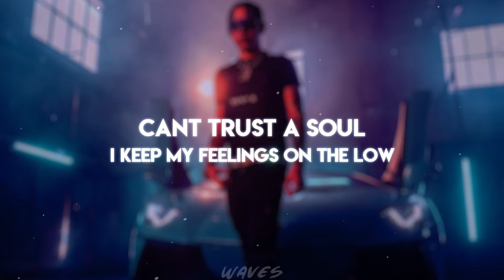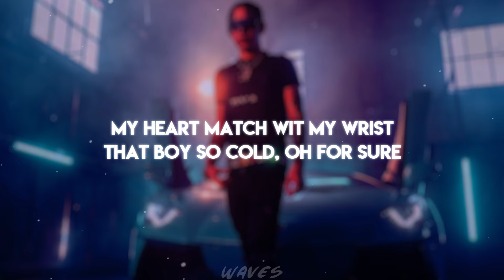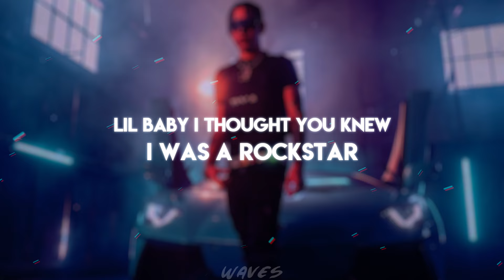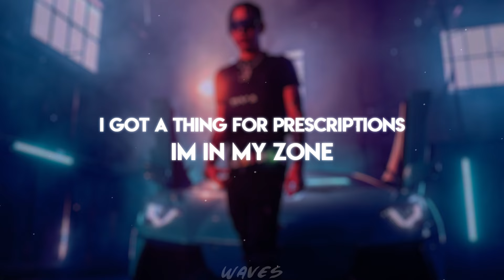Stunna Gambino - Rockstar From The Trenches (Lyrics) Ft. Bizzy Banks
🔥 Stunna Gambino - Rockstar From The Trenches (Lyric Video)

-LYRICS-

lil baby I thought you knew I was a rockstar
I sing melodies don’t confuse me for a popstar
I tote Glocks and break hearts the top shotta
I pour a eight of that ouuu ah , I’m dripping wockhardt
and when you pop up in my head I feel alone
I got a thing for prescriptions I’m in my zone
can’t trust a soul I keep my feelings on the low
my heart match wit my wrist that boy so cold , yea oh for sure

(Stunna Gambino)
when you pop up in my head I feel so lonely
and we aint gon talk about the favors niggas owe me
I feel like 2k baby I miss the old streets
mama miss the old me
man I miss my dead niggas
my brother down for a body he in the feds with it
we catch you lacking no mercy we let that led hit him
I gotta slow down on these perks it got my head spinning
we came a long way from the dirt now we some breadwinners
Shitted on them niggas and bitches who aint believe me
I was deep inside of them trenches and they aint feed me
Tried to break my heart opps baby it aint that easy
fuck her in a figure for pass it to dude berleezy (?)
Heavy on the sleezy
Tell me what that be bout
Hard headed young nigga when and took the street route
Got it out the mud real nigga I don’t need clout
I seen a nigga lose his life I watched him bleed out
Im heartless I don’t need love
I get a different type of high but I don’t need drugs
She got a different kind of vibe I think I need her
But I can’t let her play me first so I gotta leave her , so I gotta leave her
Thats how my mind work , cuz I done spend to many times hurt
Thats how my mind work , cuz I done spend to many –

(Bizzy Banks)
I take a yerky when I deep in my thoughts , reminiscing bout them days on the porch like look
Lil body I don’t show no remorse , you can’t bluff I’m tell you to toss like look
I remember chasing bitches now they chasing me , I left school and caught a f was getting As and Bs
Since young niggas knew not to play with me , DWayne Lebron James niggas know I made it heat
And niggas know I bring the chop wherever , I tell em niggas we don’t talk we just apply that pressure
We run up on guns up on em we will pop whoever and if its all about the money she will line whoever yea she will line whoever
we aint politicking with no broke boys , when its raining black umbrella out the rolls Royce
That nigga pussy in my city he make no noise ,you disrespect then u dead u left no choice
I guess they saying I’m the voice now. , been in my feeling so its hard to put the perks down , been sending bullets like im tryna get a first down , she said she loved me then she left I guess it hurt now
I guess it hurt now
I put my pain in my verse now
She said what happened to that drill sound
So im guessing you don’t drill now

(Hook)
my heart match wit my wrist that boy so cold , oh for sure